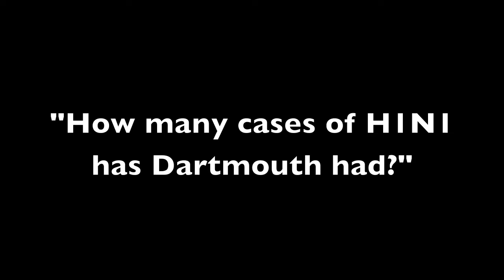H1N1 - Dartmouth cases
How many cases of H1N1 flu has Dartmouth identified? Dr. Jack Turco of the Dartmouth College Health Service answers.